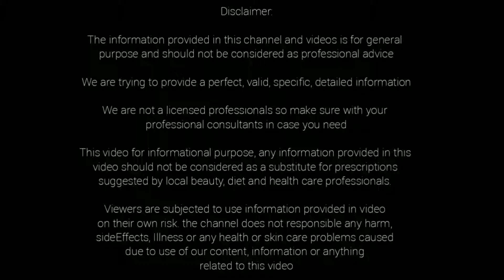రాత్రిపూట ఇది కలిపి మీ జుట్టుకు రాస్తే 1 వెంట్రుక దగ్గర 10 వెంట్రుకలు వస్తాయి..long hair growth tips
రాత్రిపూట ఇది కలిపి మీ జుట్టుకు రాస్తే 1 వెంట్రుక దగ్గర 10 వెంట్రుకలు వస్తాయి..